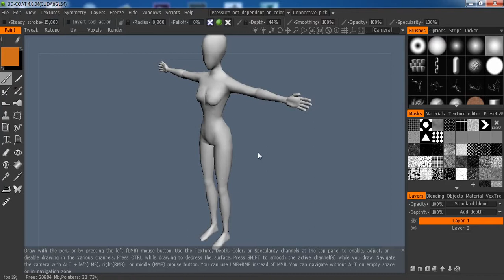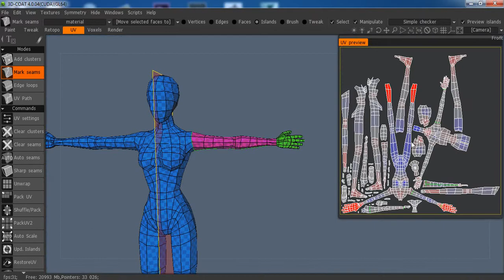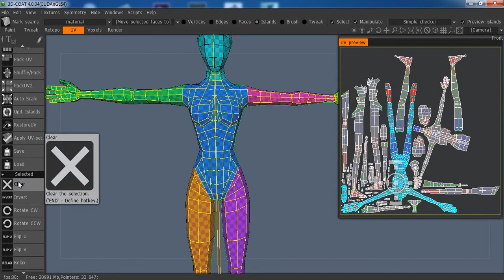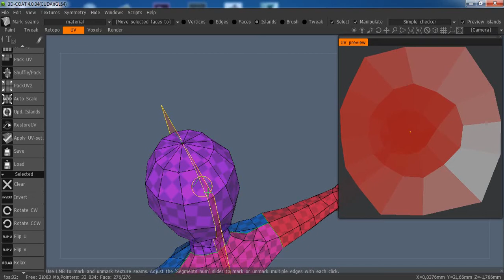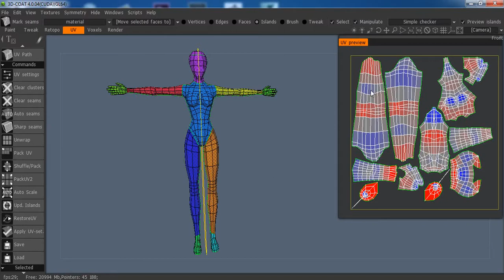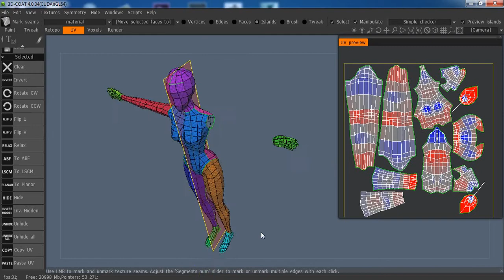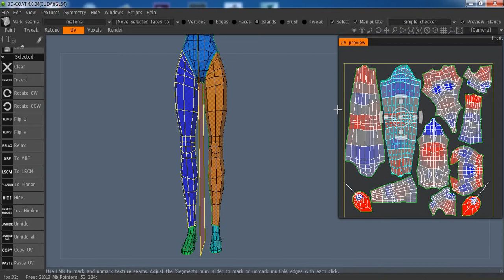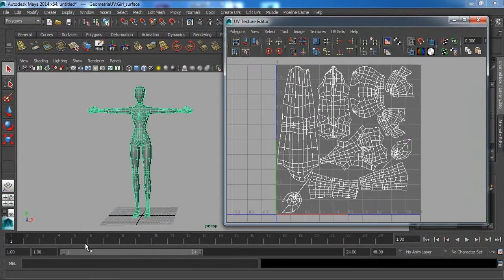Tutorial UV Mapping en 3D Coat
En este video les muestro como poder usar algunas de las herramientas que nos ofrece el 3D Coat para realizar el mapeo de un modelo 3d.